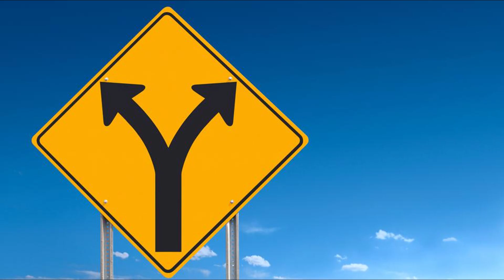ok,alr. off of crack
!NFERNO X NRT - ok,alr. (PROD. BIGHEADONTHEBEAT)  [11/05/2024]

Credits|:
BigHeadOnTheBeat, Noanulu, DARKBOY

!nferno feat. NRT - ok,alr.